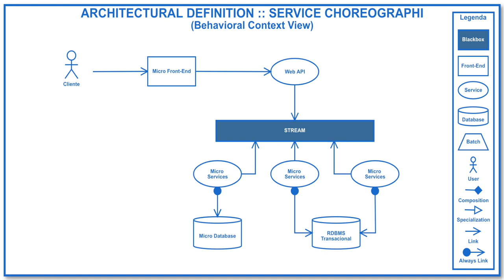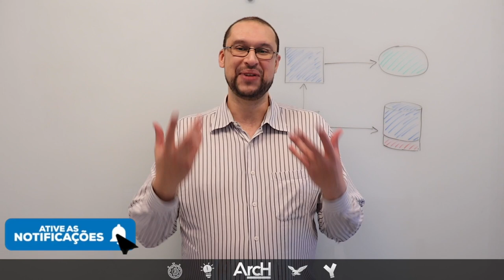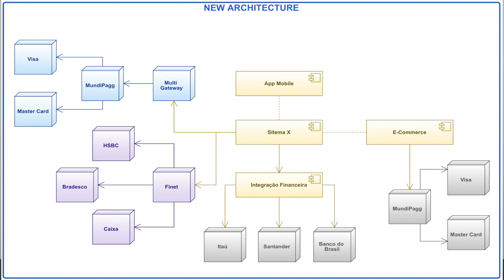4 Dicas rápidas para fazer DIAGRAMAS BONITOS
No conteúdo de hoje vamos dar 4 dicas super rápidas para ajudar você a fazer diagramas TOP.